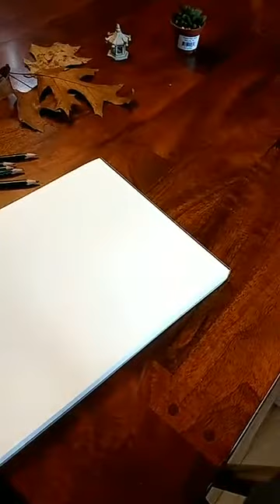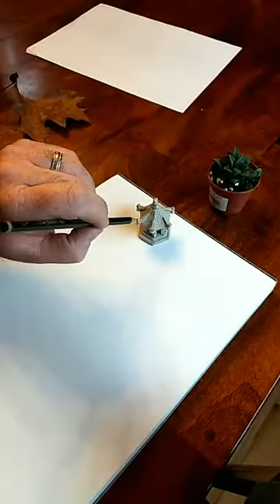Jeff's Art Lesson #1 - Sketching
Jeff's Art Lesson #1 - Sketching with Jeff Marley
Materials: paper & pencil